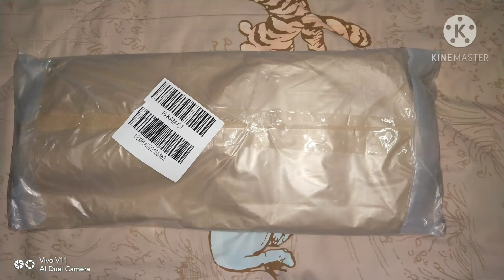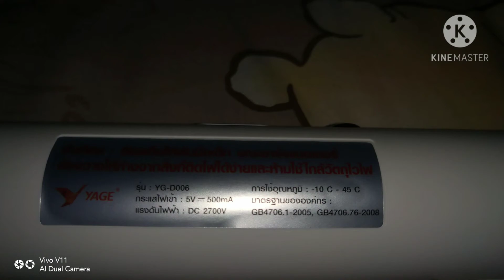ไม้ตียุงไฟฟ้า ไม้ช๊อตยุงไฟฟ้า usb charge.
usb ชาร์ต